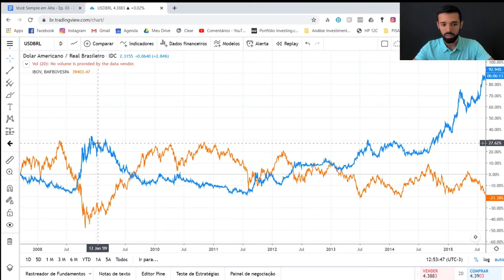USE ISSO PARA INVESTIR NA BOLSA COM SEGURANÇA A LONGO PRAZO | Investidor Sempre em Alta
Esse investimento vai te dar muita segurança ao investir na Bolsa a longo prazo, mesmo durante crises.